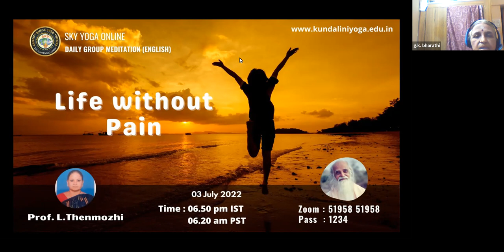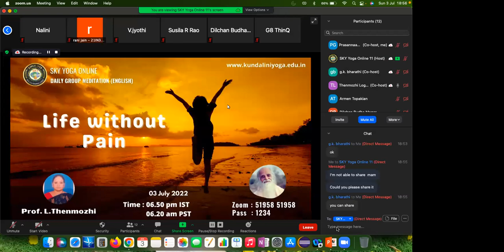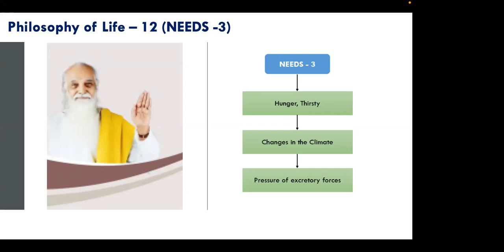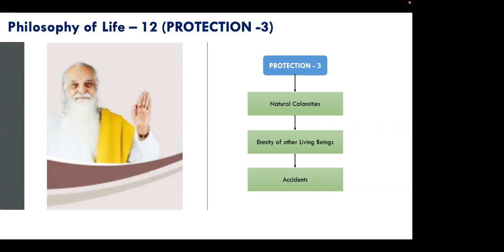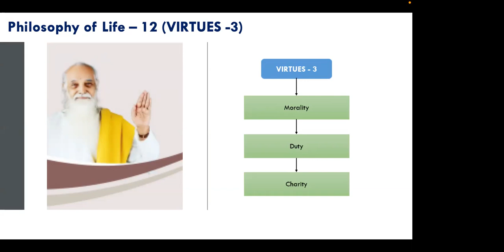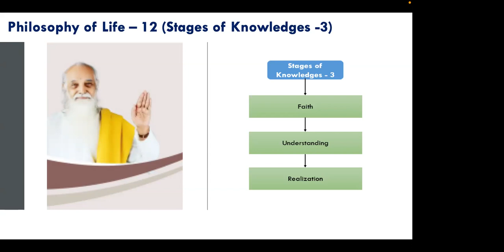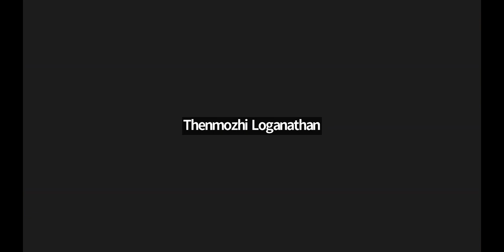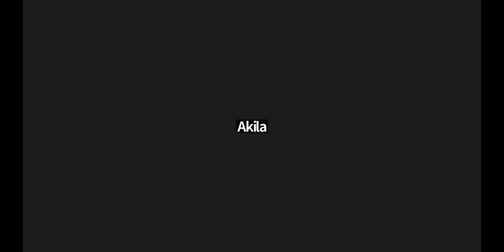Life without Pain - Special lecture by Prof. L.Thenmozhi